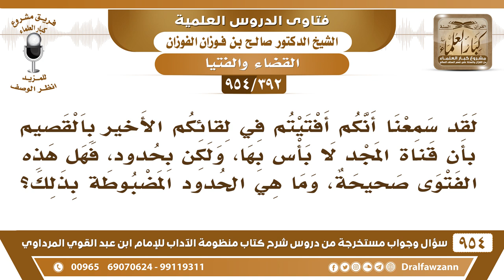[392 -954] سمعنا أنكم أفتيتم بالقصيم في أن قناة المجد لا بأس بها، ولكن بحدود، فهل هذه الفتوى صحيحة؟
-[392 /954] السؤال: لقد سمعنا أنكم أفتيتم في لقائكم الأخير بالقصيم في أن قناة المجد لا بأس بها، ولكن بحدود، فهل هذه الفتوى صحيحة، وما هي الحدود المضبوطة بذلك؟
الجواب: أنا لا أعرف قناة المجد ولا أعرف القنوات كلها، هذا الذي قِلت، قلت أنا ما أعرفها، لكن الناس يتصيدون في الماء العكر، وإلا أنا ما أعرفها ولا أدري عنها.
للاشتراك في قناة الشيخ صالح الفوزان
سؤال وجواب من شرح منظومة الآداب ( 945 ) مقطع

للاستفسار والإقتراحات والدعم
رئيس الفريق
لمشروع كبار العلماء